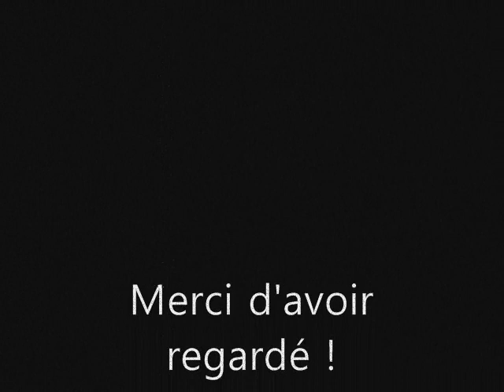Tony Black Warrior - Disturbed Children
Mama soundtrack (The Encounter), Dead Bodies Everywhere by Korn, House Of Nostalgia by Forgotten Tomb, Murder by Katatonia, Harry Potter and The Deathly Hallows Part.1 soundtrack (Snape to Malfoy Manor), Aneuthanasia by Gorgoroth, Assassin by Cadaveria, Horror Piano by RajatTiwari23, Mama soundtrack (Main Title) and Guitar Hero effects remix.